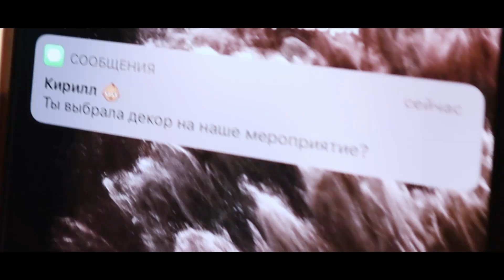Цветочные декорации и фотозоны на свадьбу, дни рождения и другие мероприятия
►bolshiecveti_official

►Большие цветы/Фотозоны/Аренда декора

Оставайтесь с нами и не пропустите САМОЕ ИНТЕРЕСНОЕ! ☺